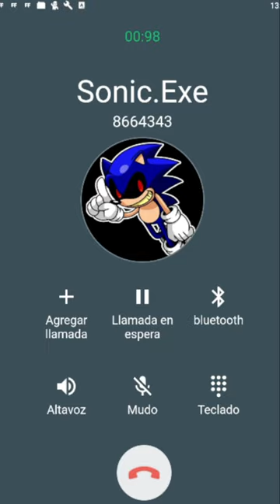Llamada Falsa de Sonic. Exe Contesta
llamadastelefonicas Sonic. Exe#call

Llamada de Sonic. Exe
Llamada a Sonic. Exe
Llamada Sonic. Exe